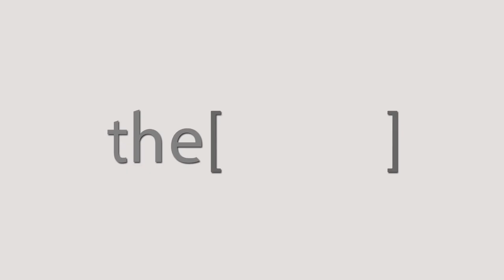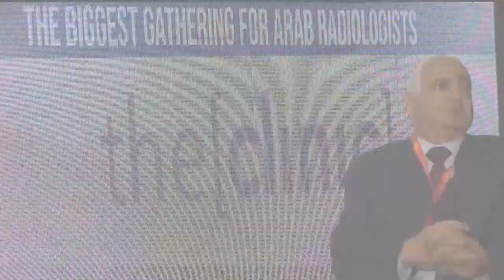الإكتشاف المبكر لأورام الثدي عن طريق المسح الذرى لتجنب حدوث تطورات / دكتور عماد الشوربجى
الدكتور عماد الشوربجى
استاذ الاشعة بمعهد الكبد القومي جامعة المنوفية
The Clinic